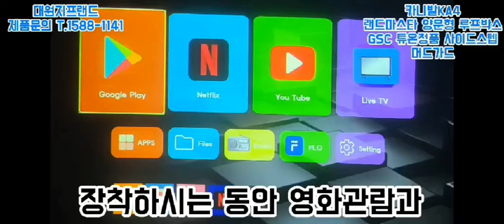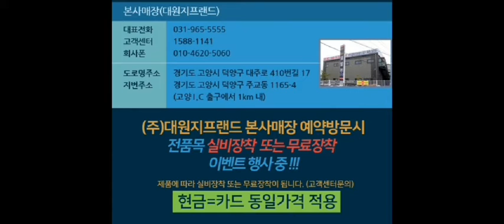대원지프랜드 4세대 카니발KA4 랜드마스타 양문형 루프박스+GSC 튜온정품 사이드스텝 +머드가드본사매장 장착모습~ 21년12월28일황금*대 고객님! 차량넘버 **** **21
랜드마스타 양문형 루프박스 +
GSC 튜온정품 사이드스텝 +
머드가드
본사매장 장착모습~
21년12월28일
황금*대 고객님!

안녕하세요.

4세대 카니발KA4 랜드마스타 양문 독립계폐형 루프박스

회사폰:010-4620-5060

주소: 경기도 고양시 덕양구 대주로 410번길17(주교동)

■카니발KA4 GSC 튜온 사이드스텝 순정용품 옆발판 TUON 보러가기 아래클릭!

■카니발KA4 튜온정품 GSC 하이리무진 사이드스텝 전용 머드가드 2P

취급품목 :
카니발루프박스#랜드마스타루프박스#랜드마스터루프박스#랜마#룹박#차박#오토그랜드AG바디킷세트#오토그랜드AG머플러팁#오토그랜드AG사이드스텝#오토그랜드AG사이드스커트#오토그랜드AG사이드에어댐#오토그랜드AG사이드실#루프박스#GSC튜온순정사이드스텝#사이드스텝#스텝#GSC바디킷세트#GSC듀얼머플러팁#4세대카니발KA4자동차용품#하이리무진순정튜온빌트인공기청정기#대원지프랜드#9인승2열공간레일#9인승2열이동확장형브라켓#태극국기몰딩#저먼국기몰딩#하단그릴#옆밮판#도어스커프#트렁크손잡이몰딩#코일확장매트#트렁크범퍼가드#AG도어가니쉬몰딩#엔트리가드#고양시자동차용품튜닝#일산자동차용품튜닝#서울경기자동차용품튜닝#린드메이드루프박스#코토루프박스#루프탑텐트#HUD#스노우화이트펄SWP#오로라블랙펄ABP#판테라메탈(P2M)실키실버4SS 아스트라블루D2U 윙스텝 AG전동사이드스텝 크립톤KT바디킷 미등활성화튜닝 오토그랜드전동사이드스텝 빌스콘티LED테일램프 루프탑텐트 어닝 어닝룸 에넥스 캠핑용품 AG시그니처전동사이드스텝 signature#

1톤 화물차량용품(포터2, 봉고3)